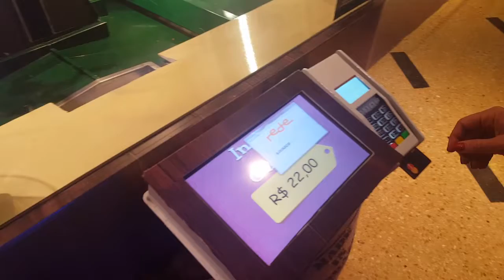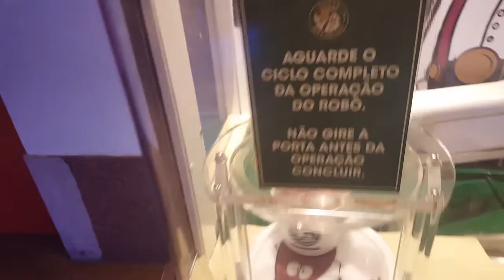Entrevista com Adriana Auriemo, Diretora da Nutty Bavarian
A Nutty Bavarian está lançando um novo modelo de franquia, a partir da parceria com a TOPEMA INNOVATIONS e a criação de um sistema robotizado de auto serviços com a linha de castanhas caramelizadas.

O próprio consumidor pagar e faz o pedido, podendo selecionar até 3 famílias diferentes do produto. O modelo de negócio permite controle à distância, com uma central no escritório, avisa nível de estoque, faturamento e tem monitoramento por câmara instalada.

Nesta entrevista exclusiva, Adriana Auriemo relata a novidade e seus planos, nestes 20 anos da marca.